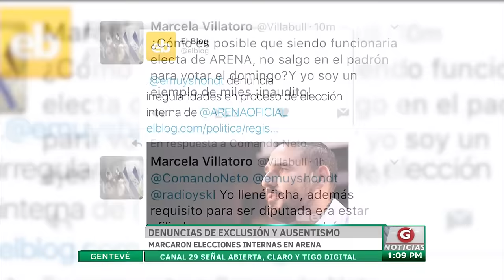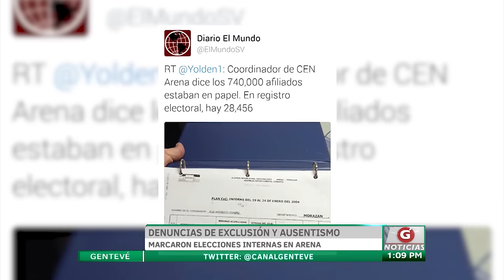Denuncias de exclusión y ausentismo marcaron internas en Arena